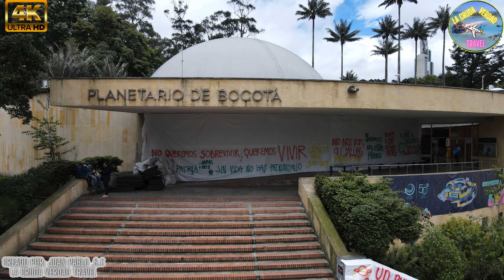🔴VOLANDO🐮PLAZA DE TOROS🐂 Y PLANETARIO BOGOTA EN DRONE 4K✈️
*** LINEA DE SERVICIO Y RESERVAS "VOLANDO ANDO" : 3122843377
🔴APARTAMENTO BARATO EN SAN ANDRES A LA ORILLA DEL MAR🌊 DESDE $50 DOLARES NOCHE EN ROCKY CAY RESERVA
*** CUANDO LLEGUE A 1000 SUSCRIPTORES SUBIRE EL VIDEO DE COMO PUEDEN VIAJAR A "SAN ANDRES ISLAS" DESDE $499.900 INCLUYENDO TIQUETES, TARJETA DE TURISMO Y ALOJAMIENTO 2 NOCHES.**
EN ESTE CANAL ENCONTRARAS LOS MEJORES CONSEJOS Y TUTORIALES DE VIAJE PARA QUE TU EXPERIENCIA SEA LA MEJOR Y AHORRES DINERO GRACIAS A MIS CONSEJOS SOBRE ALOJAMIENTO, TIQUETES, RUTAS AEREAS Y TERRESTRES,ETC.* TAMBIEN TE MOSTRAREMOS LOS MEJORES LUGARES PARA CONOCER, SUS MEJORES PLAYAS Y LUGARES TURISTICOS Y COMO OBTENER LOSMEJORES PRECIOS, ""SUSCRIBETE"" NO TE ARREPENTIRAS.
🔴A BORDO DE JETSKY MUCHO TORQUE MOTO ACUATICA CAMARA GOPRO Y DRONE 4K ROCKY CAY SAN ANDRES ISLAS
🔴3 PLAYAS EN SAN LUIS QUE NO TE MUESTRAN PERFECTAS PARA SNORKEL SOLAS Y POCO PROFUNDAS🌊RAROS PECES🐠